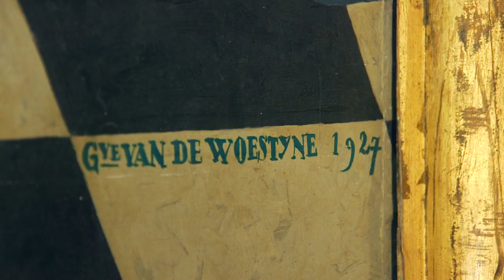Verplaatsing Gustave Van de Woestyne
In een bewogen jaar bleef Musea Brugge in beweging. Het monumentale Laatste Avondmaal van Gustave Van de Woestyne werd verplaatst. Een huzarenklus die door het technisch atelier en de afdeling collectie van Musea Brugge met expertise en succes werd uitgevoerd.

Deze opnames dateren van voor de Corona-crisis.